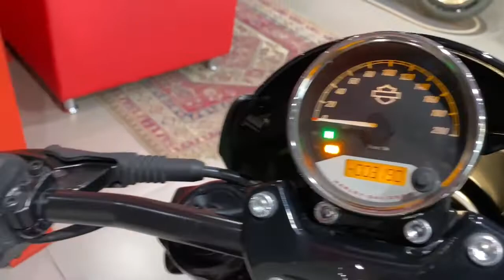Harley-Davidson (XG750A) Street Rod, 2018